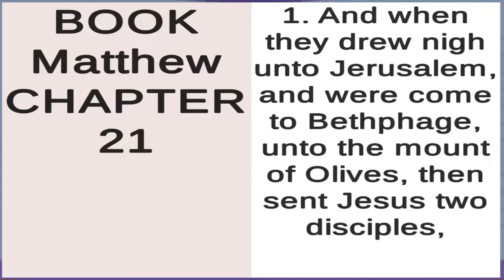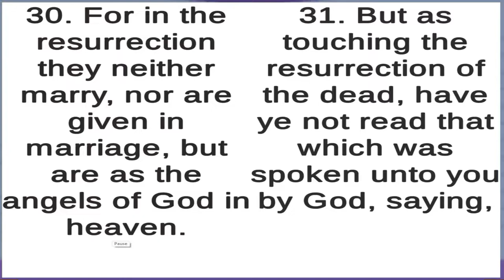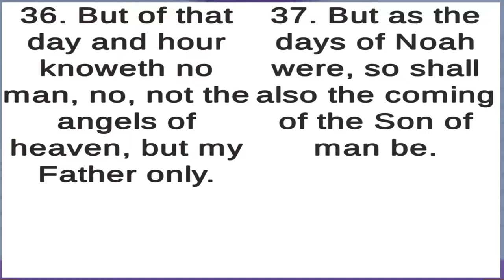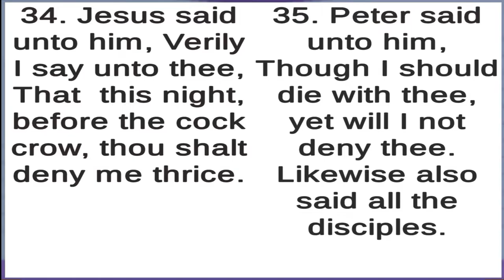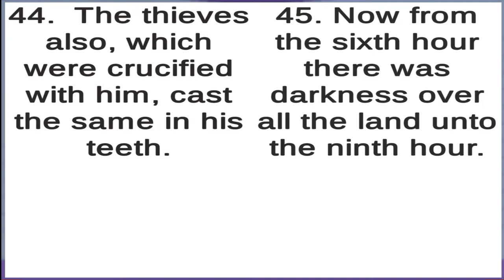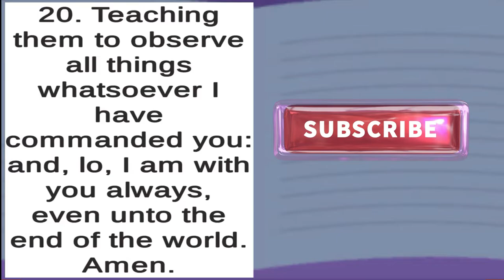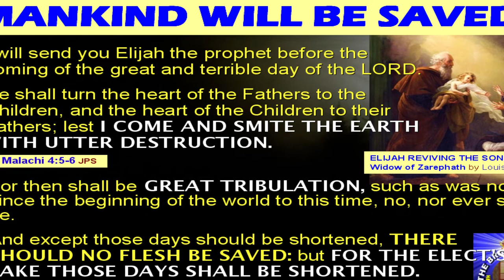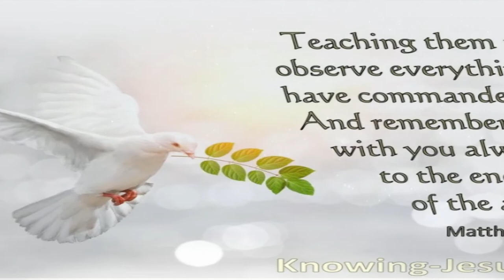May 26, 2022 Gospel of Matthew-Chapters 21-28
Gospel of Matthew-Chapters 21-28